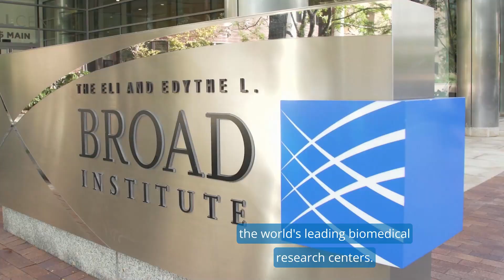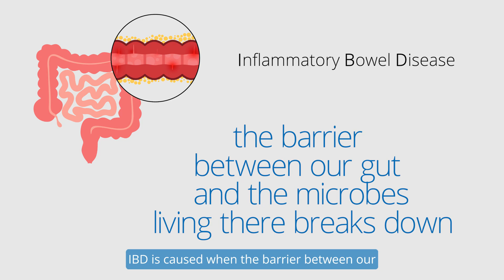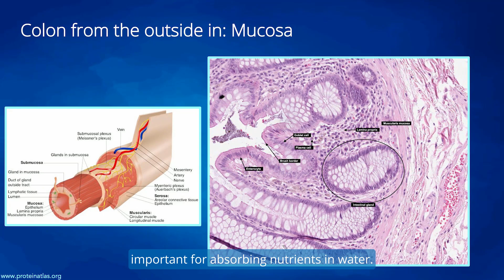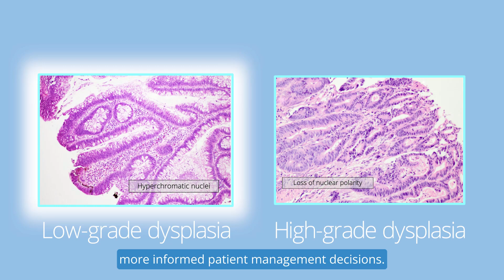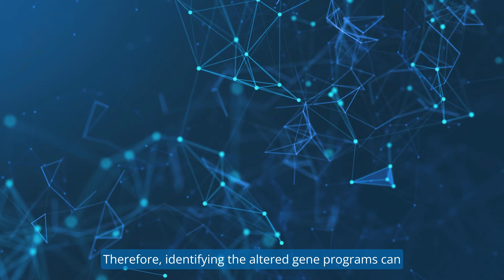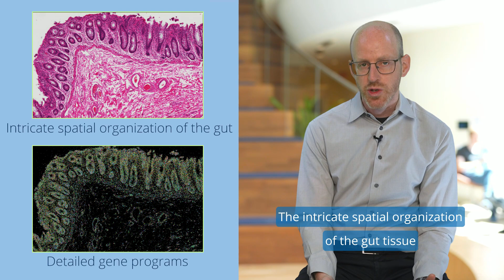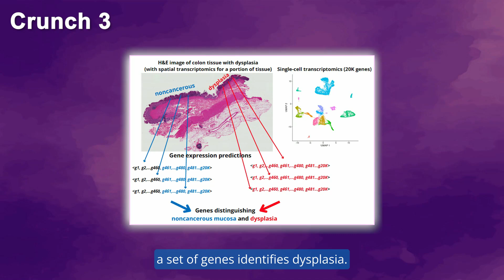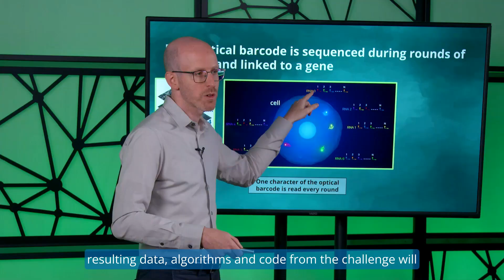Introduction to the Autoimmune Disease Machine Learning Challenge with Caroline and Orr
Description: The Eric and Wendy Schmidt Center and Klarman Cell Observatory at the Broad Institute of MIT and Harvard invite you to join this year’s three-part ML challenge to design algorithms that will enable a more accurate diagnosis of inflammatory bowel disease (IBD), affecting millions of people worldwide. The algorithms will offer a high-resolution view of IBD by integrating images of inflamed gut tissue with spatial transcriptomics data. Participants will identify genes that serve as markers for potential cancerous regions in the gut, facilitating the early detection and treatment of colorectal cancer. Gene panels developed by top performers will be tested in patient samples through lab experiments at the Broad Institute.

This introduction video provides you with a more in-depth overview, priming you for the lecture series. The lecture series that follows will give you the necessary biology background, along with technology and data details, to participate in the challenge.

The challenge will run from October 28, 2024 - January 31, 2025.